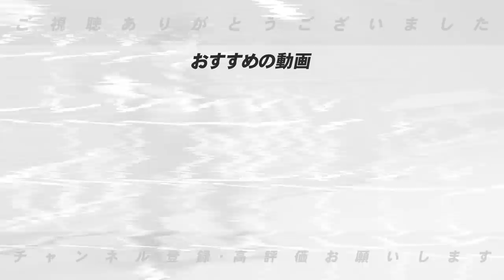【WBC組閣】”豪華な首脳陣が集結か？”井端ジャパンを勝手に予想してみた！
野球日本代表「侍ジャパン」の次期監督候補に、中日や巨人で活躍した井端弘和氏（48）が有力となったことが25日、関係者への取材で明らかになった。日本代表は2024年11月に国際大会「プレミア12」、26年に次回ワールド・ベースボール・クラシック（WBC）を控えるが、まずは11月16日から東京ドームで開かれるアジアプロ野球チャンピオンシップの指揮を井端氏に託したい考えだ。